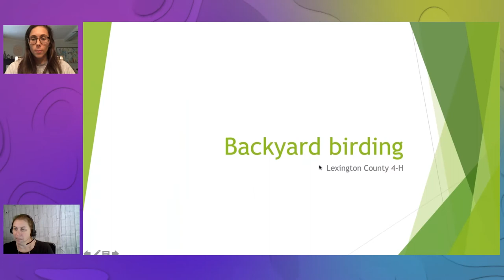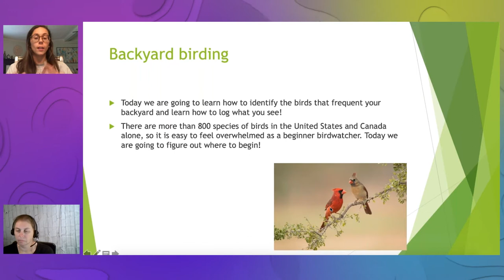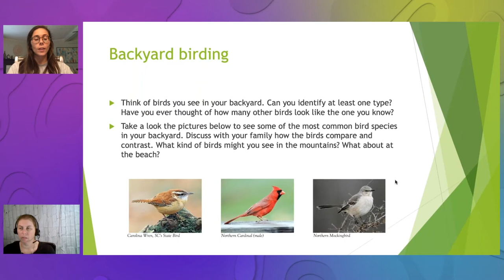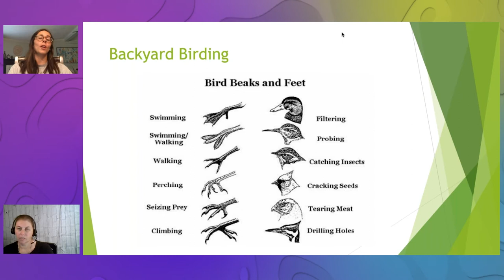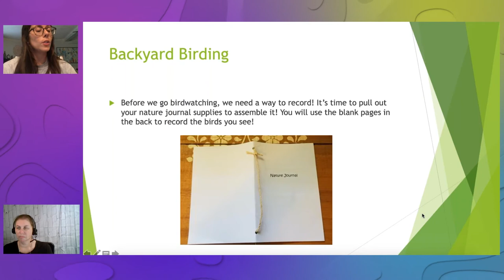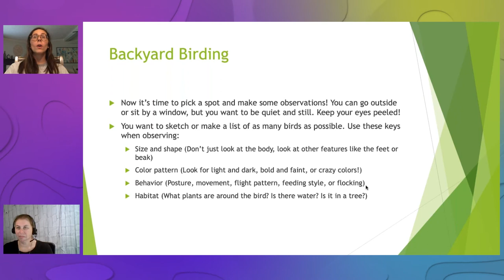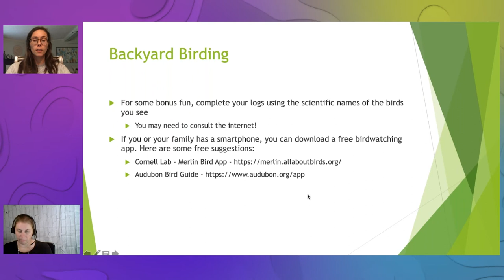Nature Nook / Who's at the Bird Feeder?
Learn how to identify local avian wildlife and how you can make your own birdwatching journal at home with Erika Jones, Lexington County 4-H and youth development agent.